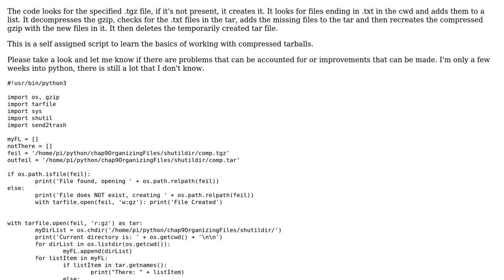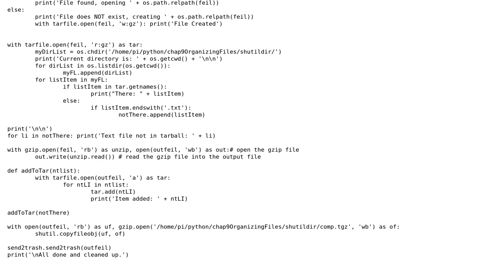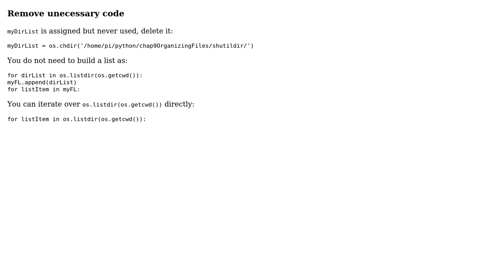Code Review: Uncompress archive, check contents, add missing files, recompress archive